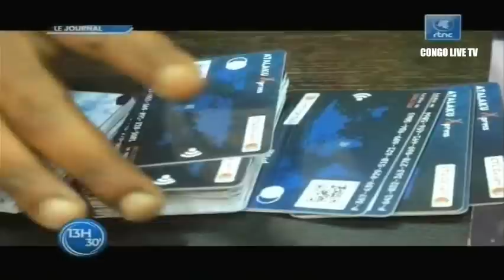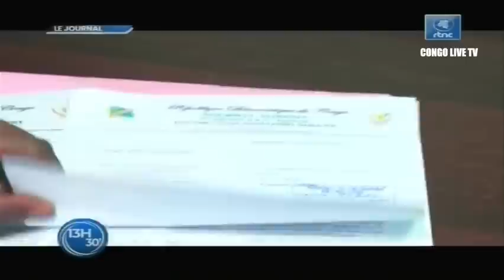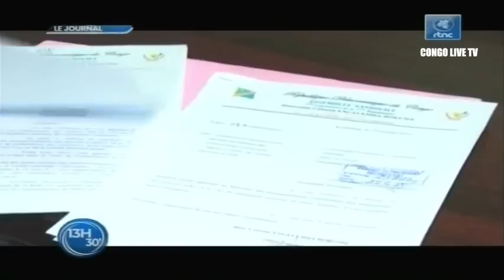🔴RDC : SUIVEZ LE GRAND JOURNAL DE CE JEUDI LE 21.07.2022 RTNC EDITION 13H00